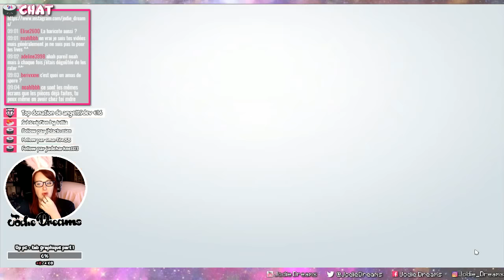🌸 Welcome in Strangerville ! #03 | Derrière la porte ! - Les Sims 4 Strangerville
Hello les 🍣 !

Nous allons ENFIN découvrir ce qu'il y a derrière la porte ! Et on peut dire que l'armée nous cache des choses !

Check la 🔔 pour être notifié des vidéos !

💖 Soutiens-moi gratuitement en regardant une petite pub !

Sur mon blog tu trouveras, planning des vidéos et conventions.
Mais aussi des articles (bonus de vidéos), FAQ, la liste de mon matériel, mon actus, mes partenaires, etc...

🎮 Twitch Le live ont lieu là. N'hésite pas à venir ! On y est bien. Et la condition pour avoir un compte twitch est pareil qu'un compte Youtube. Et si tu n'as pas envie de faire un compte, clique juste sur le lien lorsqu'il y a un live.

Mes partenaires sont choisi avec soin. Car je ne plébiscite que de la qualité.